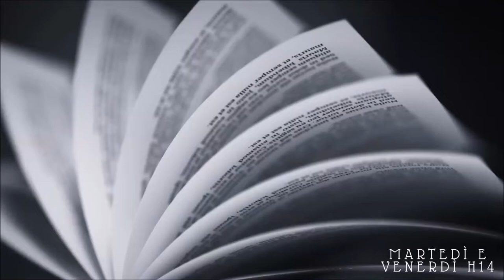5 MITI DA SFATARE SUI LETTORI #2 //A book shadow\\